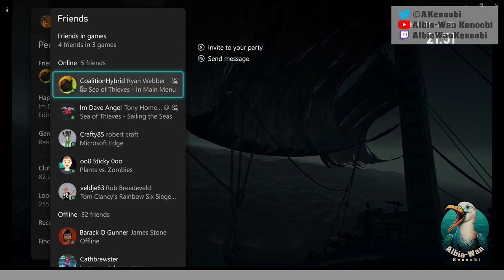Playing SEA OF THIEVES with Im Dave Angel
Returning to the high seas with Im Dave Angel for some relaxing fishing, joined by CoaltionHybrid!